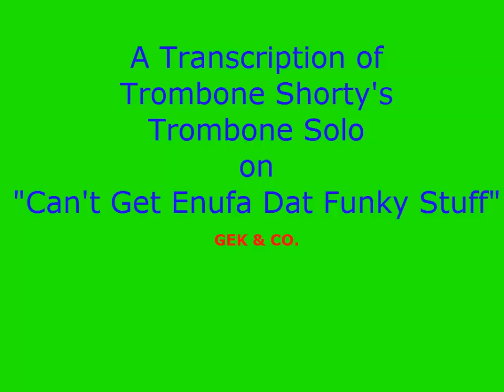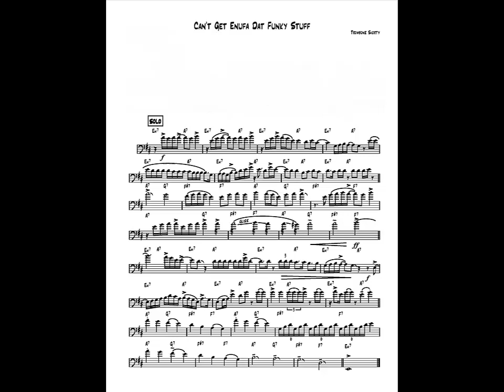Trombone Shorty - "Can't Get Enufa Dat Funky Stuff"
Trombone Shorty - "Can't Get Enufa Dat Funky Stuff" from the "Orleans & Claiborne"
Very nice trombone selection!)) This part very good sounding and sound of trombone is amazing. Good funk  tune (charts).